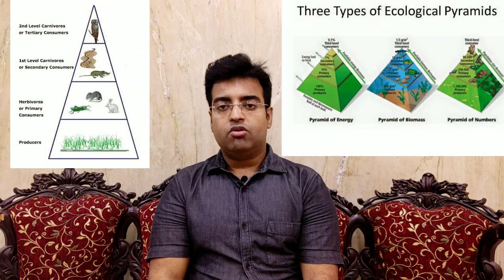SCIENCE TECH (PAPER IV) Strategy for WBCS by Abhirup Bhattacharjee, WBCS (Exe) -2018 | Tips ABHIRUP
Science & Technology paper 4 is a very difficult paper to crack. Many students find it very to prepare for this paper. But there is no reason to fear this particular paper as Abhirup will discuss the key issues and topics that we need to focus on.
In this video, Abhirup Bhattacharya will discuss about how to approach this paper.  He will discuss this from his experience of his WBCS / Civil service journey.

Abhirup Bhattacharjee who cleared civil service twice,  WBCS 2017 Gr A as Assistant Commissioner of Revenue and  again as  WBCS (Executive) 2018 as Deputy Magistrate and Deputy Collector Rank 3 will discuss his strategy through this video.
Abhirup , through this video focused on smart strategy and guides on what to study and more important what not to study.
We are sure that this video will be helpful for upcoming aspirants.

This video is presented on behalf of

ABHIRUP BHATTACHARJEE, WBCS(Exe)

Abhirup Bhattacharjee is a civil servant working as Dy Magistrate & Dy Collector
 He secured rank 3 in state civil services of West Bengal
He is from kolkata. He is passionate about motivating others. His hobbies are painting , acting and listening to good music.